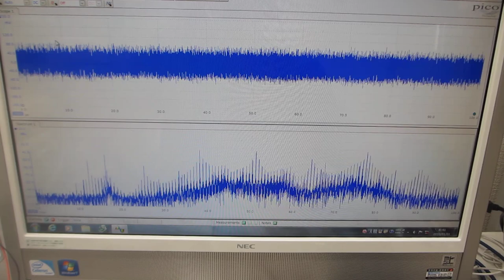２台のファンクションジェネレータを利用した、超音波制御実験（超音波システム研究所）